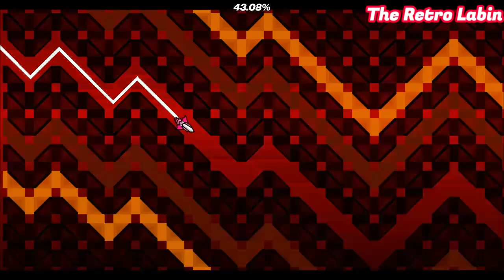Sakupen Circles by TDiamond (Extreme Demon) w/clicks | Geometry Dash 2.11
"Sakupen Circles" by TDiamond
Level 🆔: 27690219
Song: Iron God: Sakupen Hell Yes RMX by mr-jazzman

❤My Nickname in GD: LabinSergei